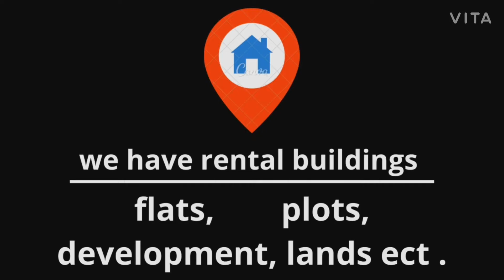muppas panchavati colony manikonda hyd prime location 200sqrd north and east facing 2 side road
muppas panchavati colony manikonda 200sqrd plot for sale 2side road east and north  facing  # Rj.propertys manikonda hyderabad